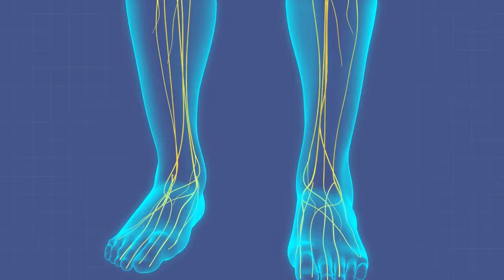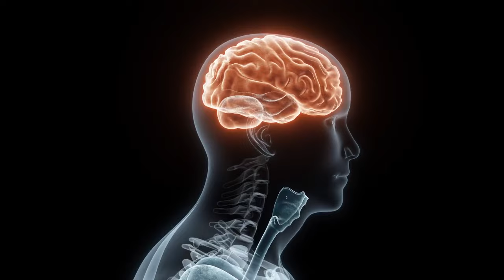Las 4 enfermedades desmielinizantes más importantes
En el video de hoy revisamos 4 de las enfermedades desmielinizantes más importantes por ser frecuentes o por ser muy agresivas, vemos las que tienen tratamientos efectivos y se pueden detener y aquellas que son incurables.
00:00 INTRODUCCIÓN
00:42 ESCLEROSIS MULTIPLE
04:38 SÍNDROME GUILLIAN BARRE
07:40 NEUROMIELITIS ÓPTICA
09:50 CHARCOT MARIE TOOTH